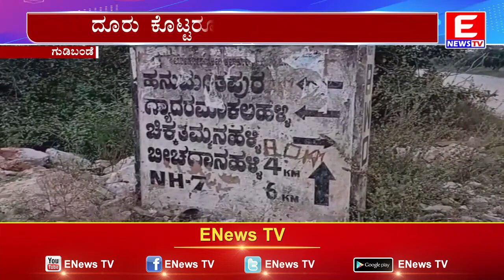ಟಿಪ್ಪರ್ ತಡೆದು ಅಹೋ ರಾತ್ರಿ ಧರಣಿ | ENEWS TV